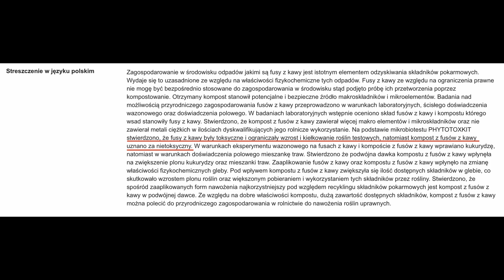Fusy z kawy TOKSYCZNE ? Wyniki badań